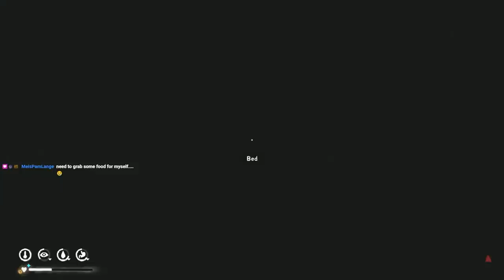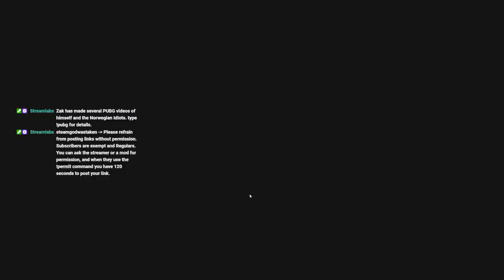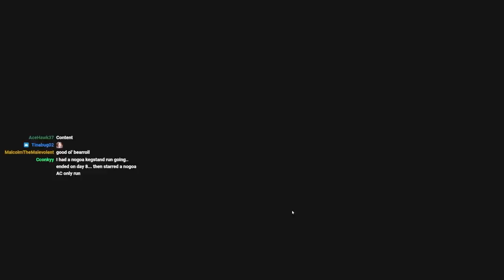Interloper Beyond Day 1000: Going to Blackrock and Keeper's Pass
Gameplay footage from when I entered Blackrock for the first time on my main interloper run, which was mainly Days 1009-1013.

Chapters:
00:00 Intro
02:33 The main base in Mystery Lake
12:10 The journey to Blackrock
30:55 Pleasant Valley
48:11 Keeper's Pass South
1:36:26 Keeper's Pass North
1:58:50 Blackrock
2:20:32 The Prison
2:33:12 Looking for vest and stim
2:45:15 Lots of wolves
3:07:35 Outro

Firestrikers: NavigatedJug, Tani, cjr9aber, Tyler Emerich
Flare: Pam Lange
Wood Matches: Josh Belk, Dan Campbell, Eric, Jessie Keffer, Chris Rybowski, Kristin de Lissovoy, AJ Ginalick
Cardboard Matches: Christian Sonnenberg